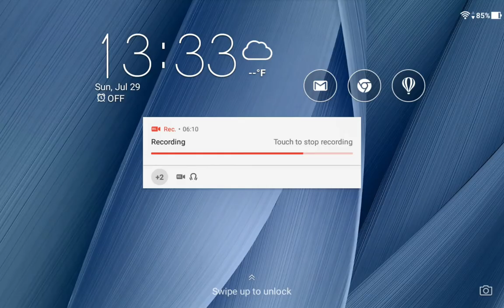REAL RACING 3–EXCLUSIVE SERIES–MERCEDES AMG GT3–TIER 9.2(Elimination)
Circuit: Mazda Raceway Laguna Seca

Steering Assist: Low
Traction Control: Off
Brake Assist: Off
Steering: Tilt A
Steering: Sensitivity 7 or 3